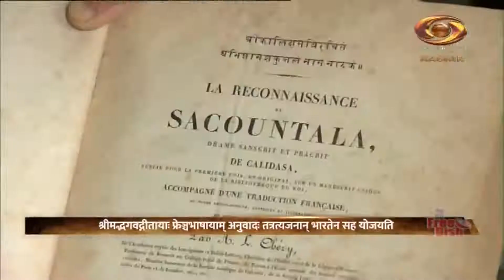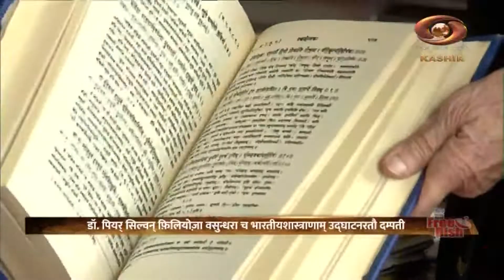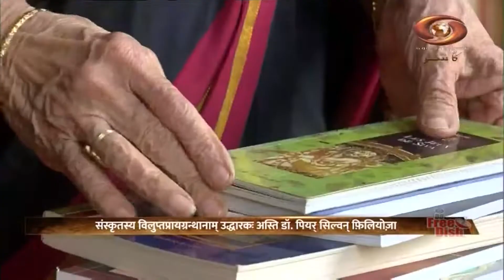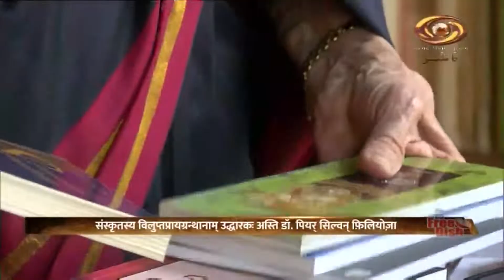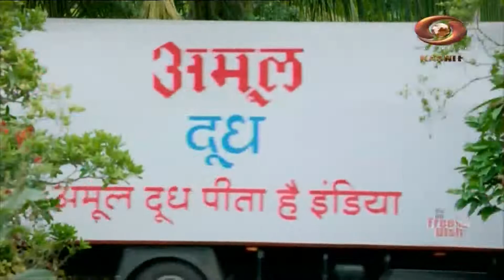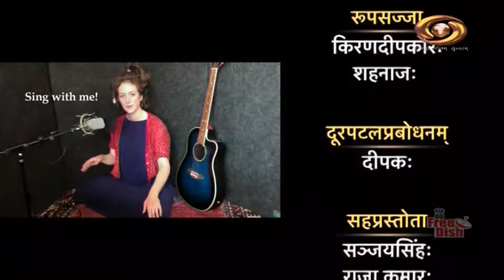Vaartavali : News in Sanskrit 21/05/2022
Catch the latest news and updates in Sanskrit​​​​​​​​​​ in our special bulletin